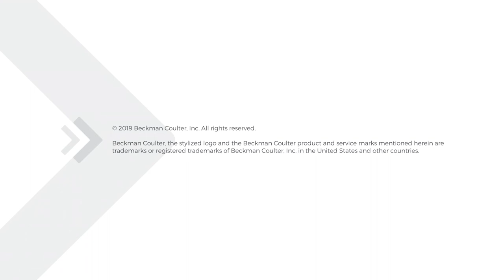Careers at Beckman Coulter Dx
Hear what it's like to work at Beckman Coulter Dx.